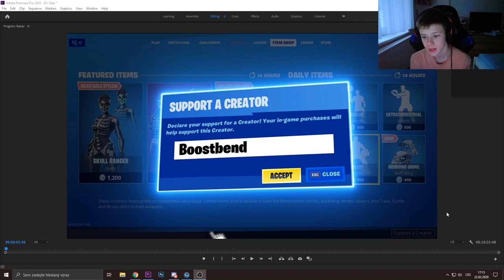😱4:3 JE ZPÁTKY😱 | Boostbend